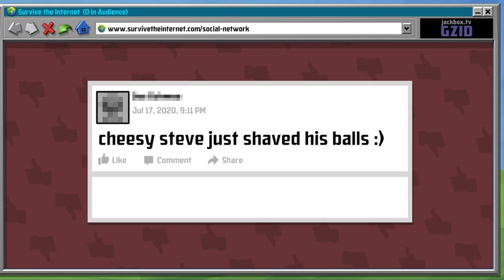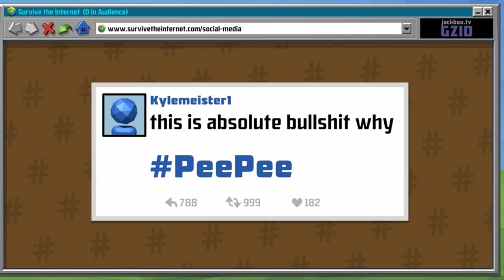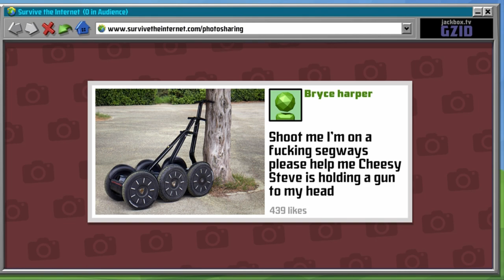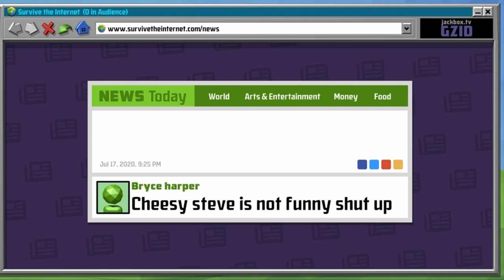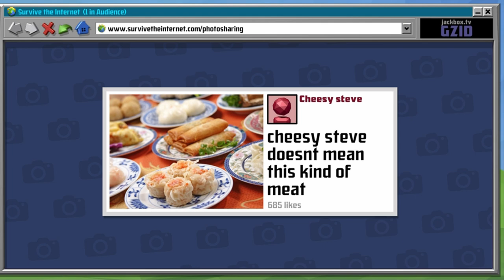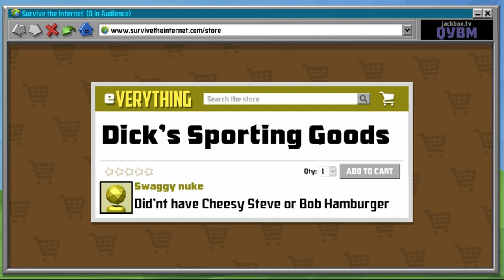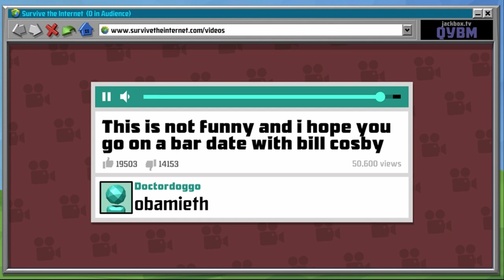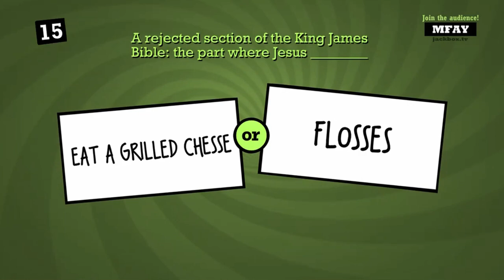cheezy steeve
cheezy steve
tubers in video-